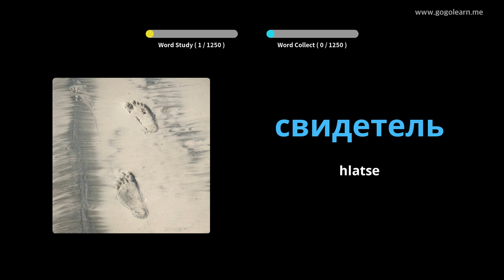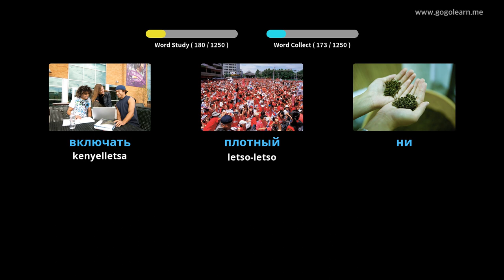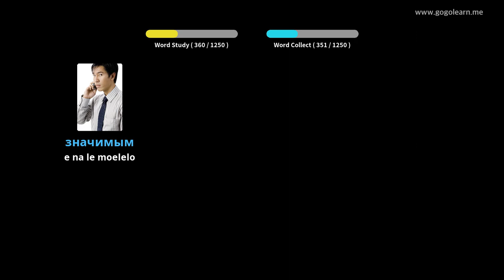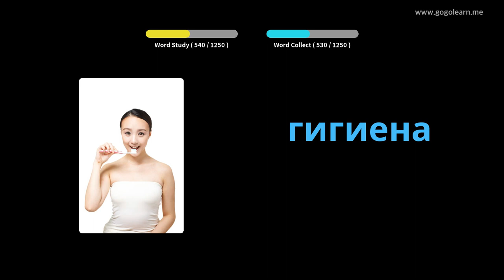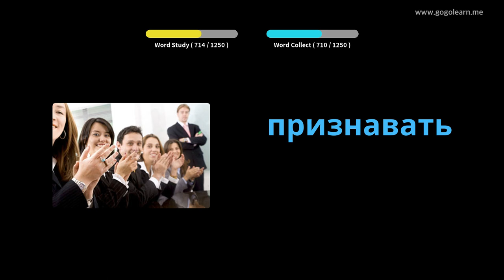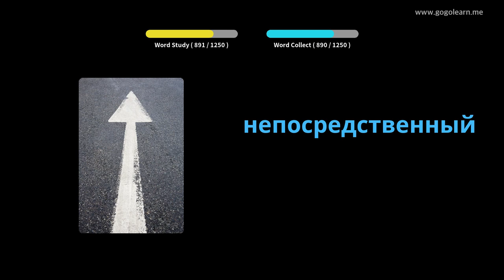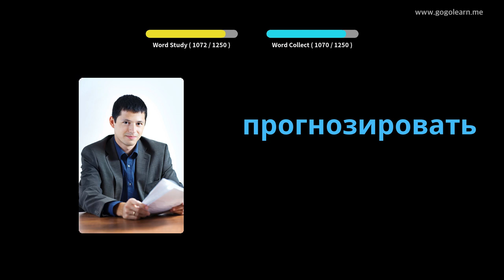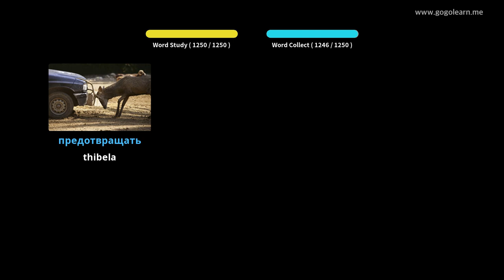Seithuti sa Vocabulary sa Russia | Golearn